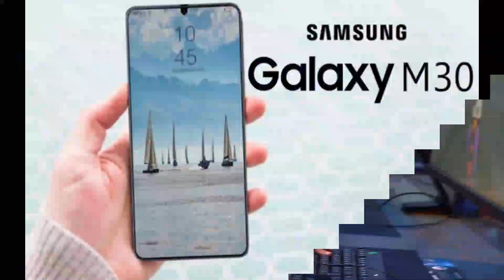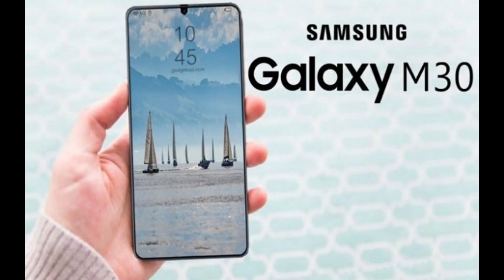بطل الفئة المتوسطه ببطارية 6000 ملي وكامره ثلاثية جالكسي ام ثلاثين اس Galaxy M30s